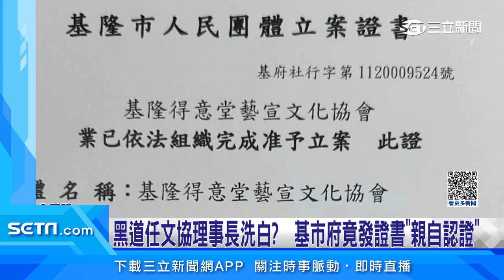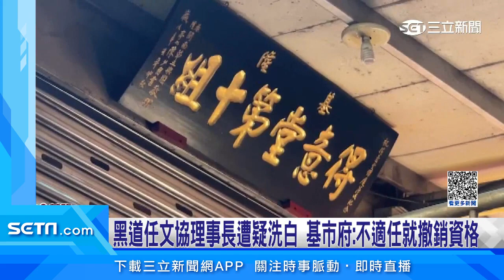強索保護費遭起訴 黑道大哥竟成文協負責人│@politics_setn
天道盟太陽會基隆分會，去年曾向基隆廟口附近多間商家強制索取保護費，其中隆陽會吳姓大哥交保後，上個月還當選基隆得意堂藝宣文化協會理事長，甚至獲市府核發當選證明書，還發文公開炫耀，讓當地商家批評市府公然為黑道洗白背書。

友邦連結區
◎ 訂閱【三立新聞網】最新影片搶先看